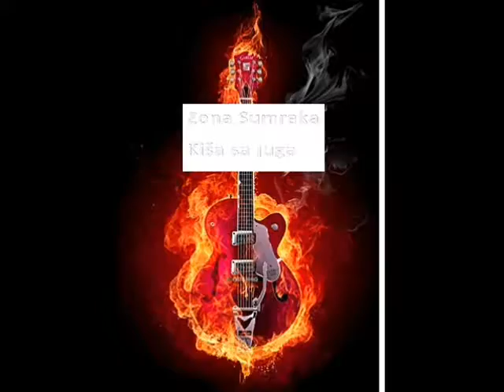Zona Sumraka - Kiša sa juga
KIŠA SA JUGA

SRCE JE PRAZNO
UŽASNO PRAZNO
OSJEĆAM JEZU I
LEDENI STRAH

OZNOJENI ČESI
DOLAZE IZ PAKLA
OSJEĆAM JEZU I
LEDENI STRAH

RAJSKE PTICE SU
POBJEGLE OD MENE
OSTAVILE NOĆ
 DA SAMA PADA
ODLAZI I PROKLETA
PERNATA BANDA
NA RUCI SAM TINTOM
ISPISAO LJUBAV
ISPISAO LJUBAV

LJETOS ĆE BITI
PUNO KIŠNIH DANA
KOJE SMO DUGO
ČEKALI SA JUGA
AKO MI DONESEŠ
JEDNA DAN JUGA
KIŠNO LJETO
I GALEBA BIJELA

MISLI SU TU
ILI IH NEMA
ULICA JE TAKO
PUSTA I TUŽNA
U TVOJIM OČIMA
SUZNIH OD KIŠA
VIDIM JOŠ SAMO
VELIKU DUGU
VIDIM JOŠ SAMO
VELIKU DUGU

SRCE JE PRAZNO
UŽASNO PRAZNO
OSJEĆAM JEZU I
LEDENI STRAH

BLIJEDE SLIKE
SVUDA OKO MENE
OSJEĆAM JEZU I
LEDENI STRAH

DOK ME TJERAJU
SA SVIH STRANA
JA STAVLJAM
GRAFITE PO
SVOME TIJELU
DOLAZI UKRAINSKA
BORDEL DAMA
ISPISAO LJUBAV
ISPISAO LJUBAV

DOK ME TJERAJU
SA SVIH STRANA
JA STAVLJAM
GRAFITE PO
SVOME TIJELU
DOLAZI UKRAINSKA
BORDEL DAMA
ISPISAO LJUBAV
ISPISAO LJUBAV

Muzika i tekst Zenaidin Bećirbašić
Produkcija  Zonu Sumraka